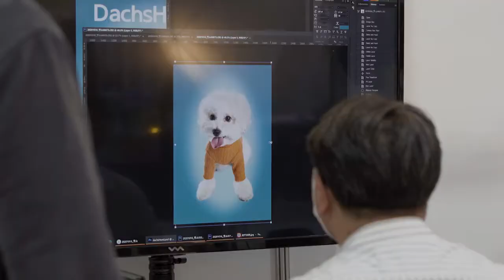KOREA PET SHOW 2020